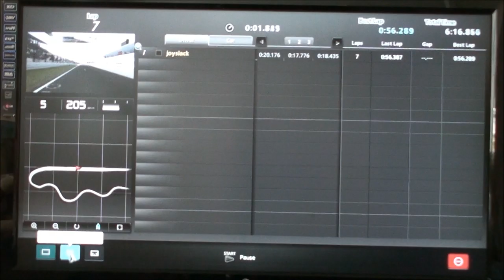Grand Turismo 5 VS Need For Speed Shift 2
Shift 2 has a big disadvantage for having 720p resolution.